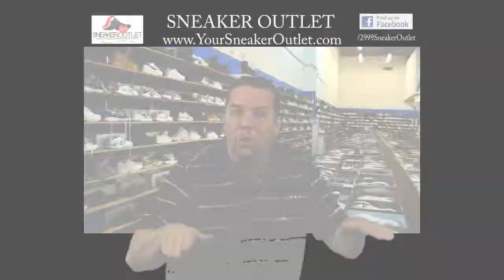03. TV Advertising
Sneaker Outlet